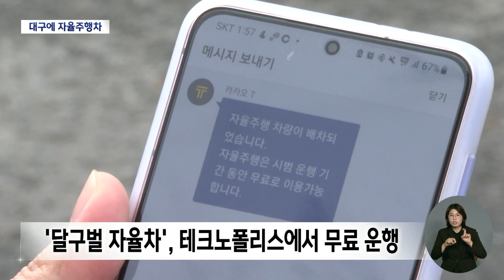대구에 4세대 자율주행차 운행 시작 | 대구MBC뉴스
내용: 대구에 4세대 자율주행차 운행 시작 - 권윤수 기자